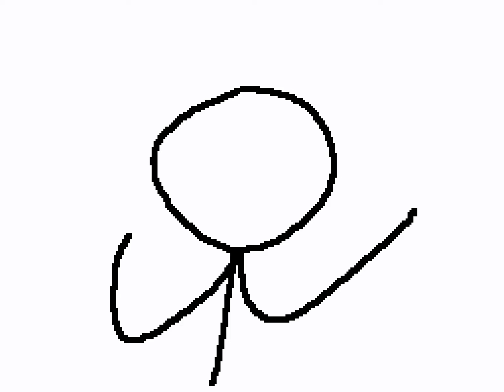Knock on Wood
Why not?

I don’t know much. I just kinda exist